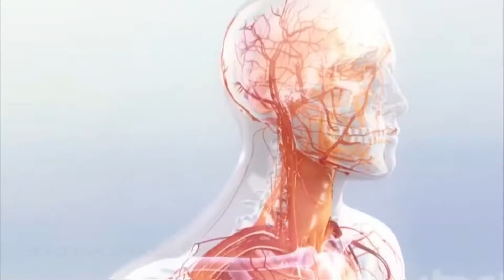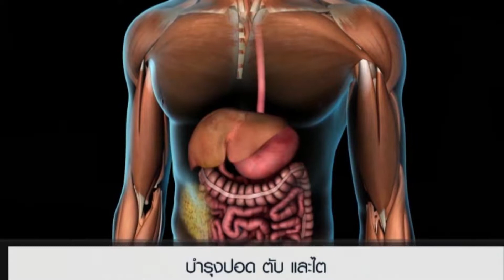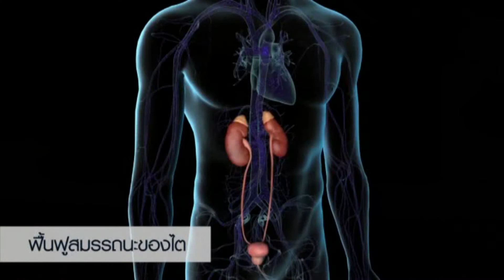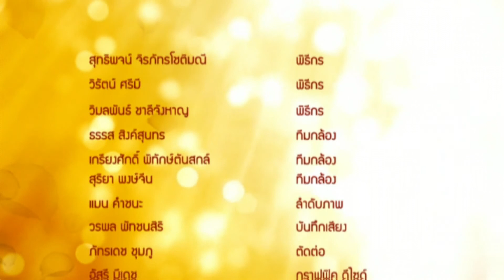รู้ รักษ์ ธรรม Ep33 วิธีเอาชนะกิเลสมาร on air 01-09-60